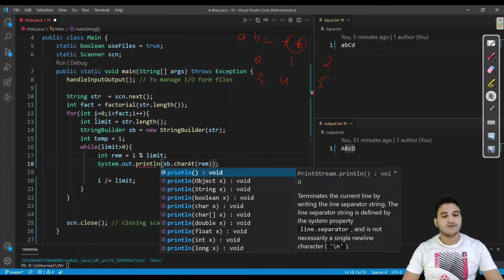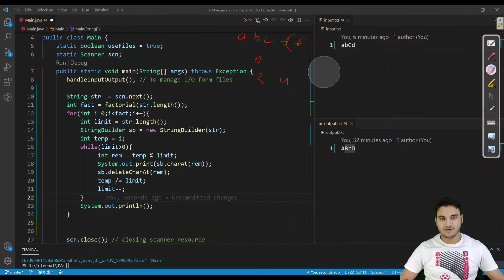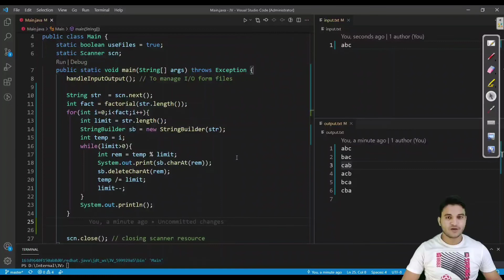L-87 | Print All Permutations of String Iteratively | DSA Series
I have explained the logic for printing all the permutations of s string, just go through  with complete video to get the complete information.

Would be appreciating your effort. More videos will be coming in future related to programming continuously.

✅ Recording setup
Wacom One Pen tablet
Boya Mic from amazon
Wireleass Logitech keyboard
Wireless Portranic mouse
Green Screen effect
Recording device (Dell i5 16GB)
Editing device (OnePlus nord)

Backgroud: @Yash Raj Films Pvt. Ltd. @T-Sereis